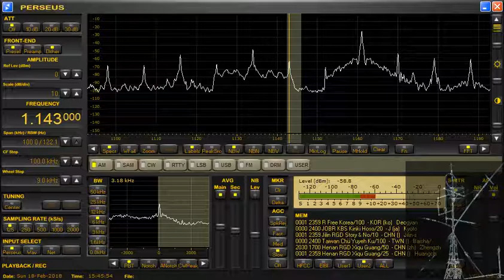Korean Broadcast 1143kHz 201802190044